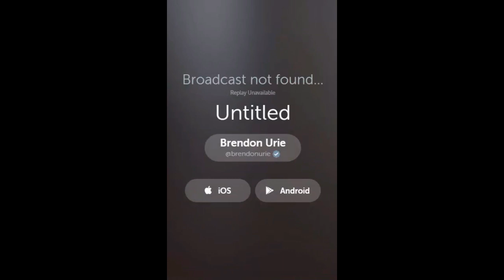Brendon's quick scope after the release of Death of a Bachelor